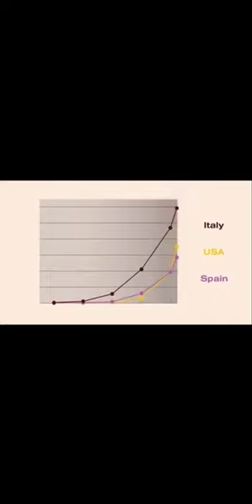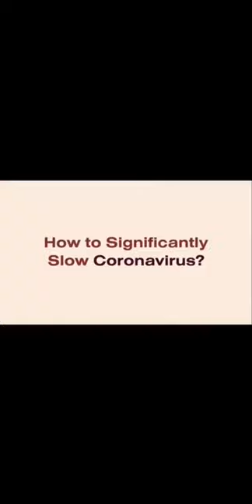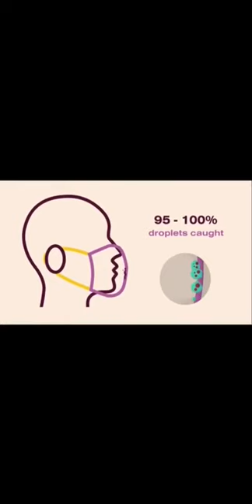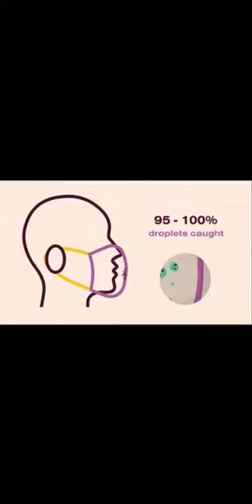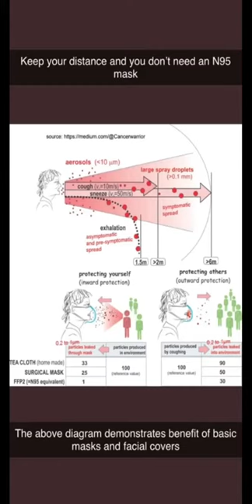COVID19 Facemasks Rationale (Toronto Canada)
Facemasks seem like a logical thing during this COVID19 pandemic, however some countries have not recommended using them, at least not initially.  In Canada, our officials advised us against the use of masks but then later changed the official recommendation.  I imagine, going forward, masks will be required whenever people go out, especially when going to public places such as grocery stores.

Did this video help to explain the topic?  Did it change your opinion?

100 Front Street West, Level B and D